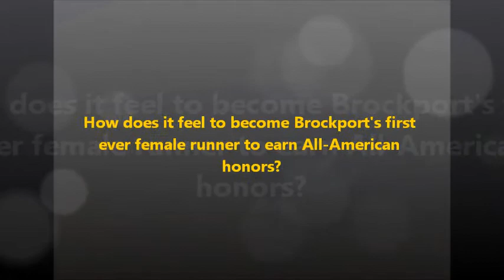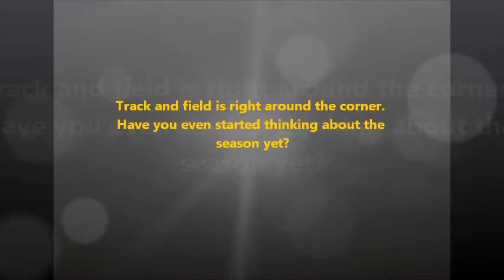The College at Brockport Female Athlete of the Week: Rachel Malone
Rachel Malone, Brockport's first ever female runner to earn All-American honors has been named The College at Brockport Female Athlete of the Week